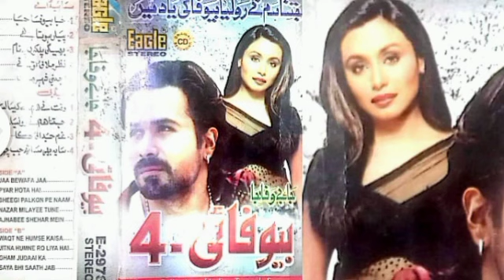Ja Bewafa Ja Tujhe (Bewafai-4)